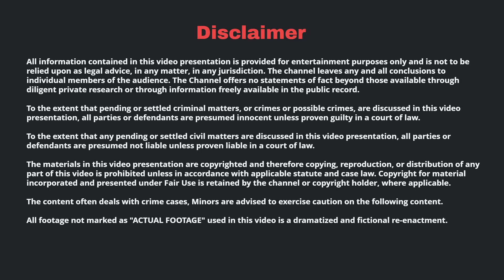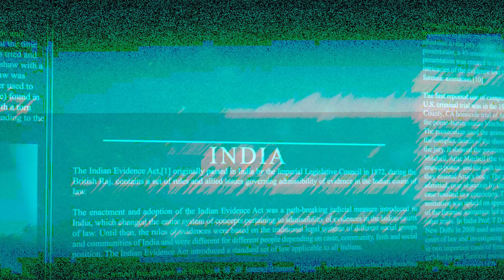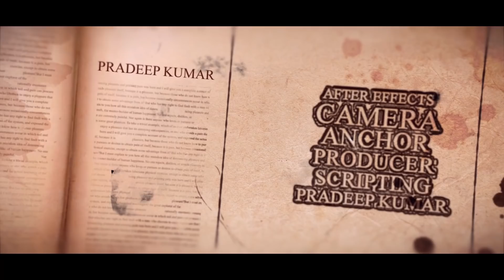இந்திய நாட்டையே உறைய வைத்த உண்மை கதை | Pradeep Kumar